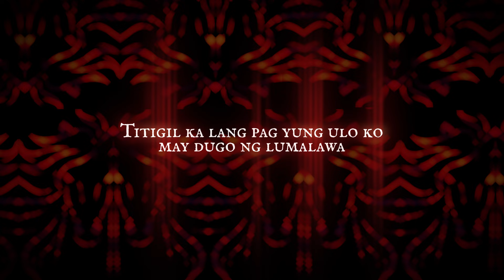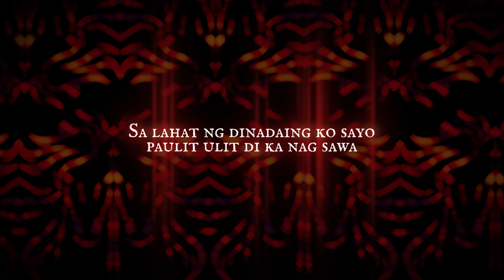Jonas Dichoso - REDHORSE (Lyric Video)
Jonas Dichoso's 'REDHORSE' Official Lyric Video OUT NOW.

Listen to my tracks on the “HARD COPY HIP HOP” playlist